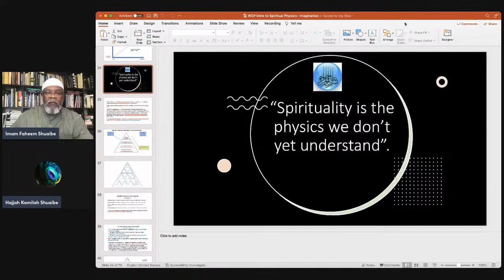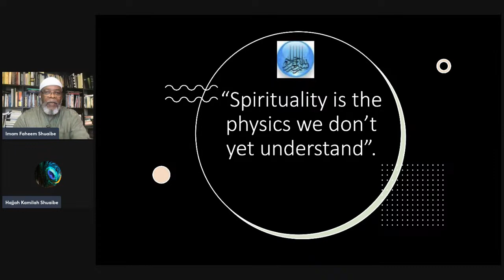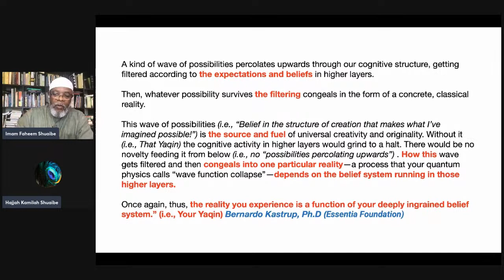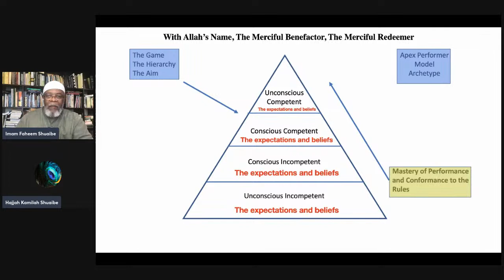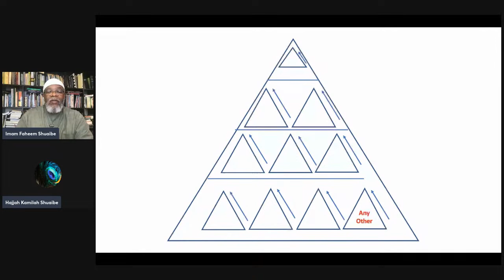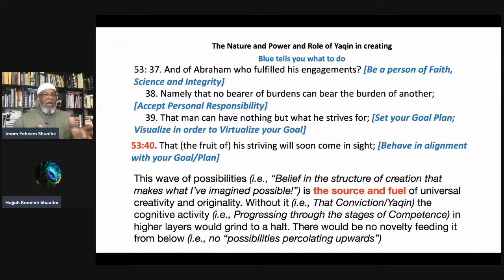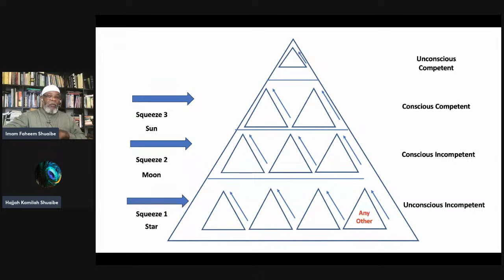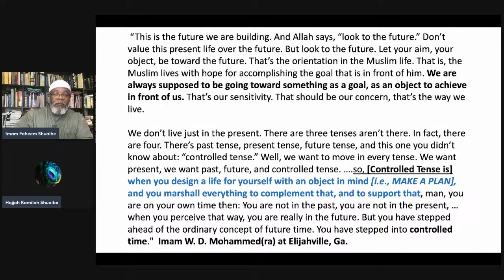WCP: Introduction to Spiritual Physics- Imagination (Continued 4)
Two Levels of  Making History

1. "Made history" in as much as we will have accomplished what, up to that moment, hadn’t been accomplished.

2. "Made history" in as much as we will have successfully executed our plans (i.e., our virtual and intended future) like following a recipe to make a cake.